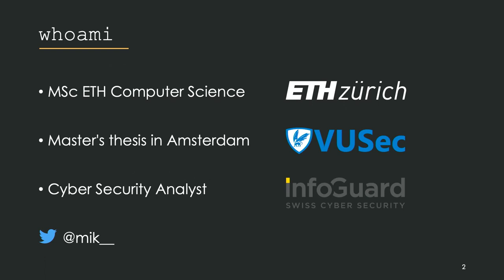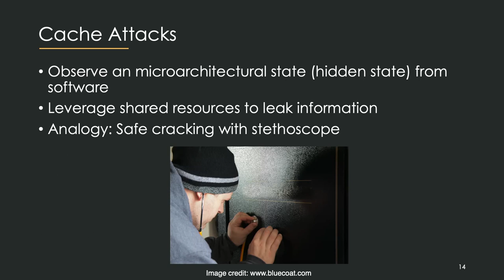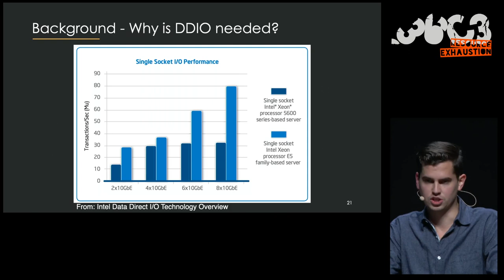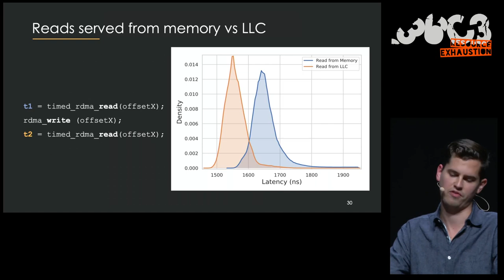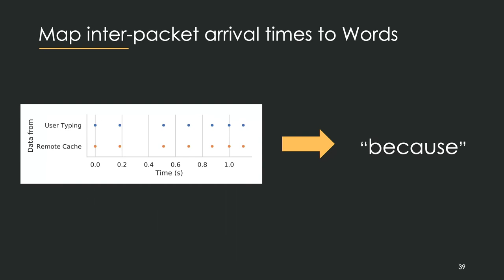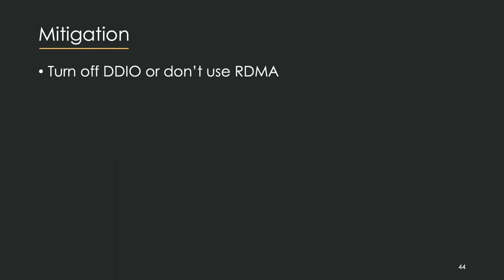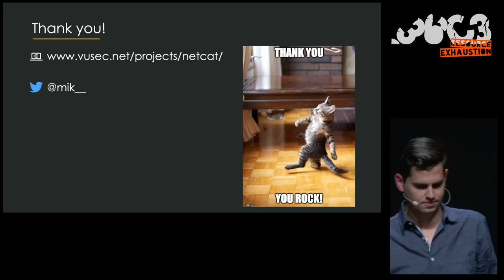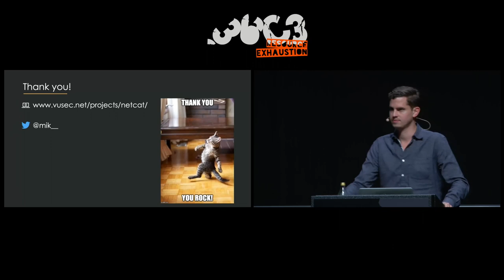36C3 - Practical Cache Attacks from the Network and Bad Cat Puns - Russian (русский) translation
Our research shows that network-based cache side-channel attacks are a realistic threat. Cache attacks have been traditionally used to leak sensitive data on a local setting (e.g., from an attacker-controlled virtual machine to a victim virtual machine that share the CPU cache on a cloud platform). With our attack called NetCAT, we show this threat extends to untrusted clients over the network, which can now leak sensitive data such as keystrokes in a SSH session from remote servers with no local access. The root cause of the vulnerability is a recent Intel feature called DDIO, which grants network devices and other peripherals access to the CPU cache. Originally, intended as a performance optimization in fast networks, we show DDIO has severe security implications, exposing servers in local untrusted networks to remote side-channel attacks.

Increased peripheral performance is causing strain on the memory subsystem of modern processors. For example, available DRAM throughput can no longer sustain the traffic of a modern network card. Scrambling to deliver the promised performance, instead of transferring peripheral data to and from DRAM, modern Intel processors perform I/O operations directly on the Last Level Cache (LLC). While Direct Cache Access (DCA) instead of Direct Memory Access (DMA) is a sensible performance optimization, it is unfortunately implemented without care for security, as the LLC is now shared between the CPU and all the attached devices, including the network card.

In this talk, we present the first security analysis of DDIO. Based on our analysis, we present NetCAT, the first network-based cache attack on the processor’s last-level cache of a remote machine. We show that NetCAT can break confidentiality of a SSH session from a third machine without any malicious software running on the remote server or client. The attacker machine does this by solely sending network packets to the remote server. netcat is also a famous utility that hackers and system administrators use to send information over the network. NetCAT is a pun on being able to read data from the network without cooperation from the other machine on the network. However, we received very mixed reactions on that pun. More details on this in the talk.

The vulnerability was acknowledged by Intel with a bounty and CVE-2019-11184 was assigned to track this issue. The public disclosure was on September 10, 2019.

Michael Kurth